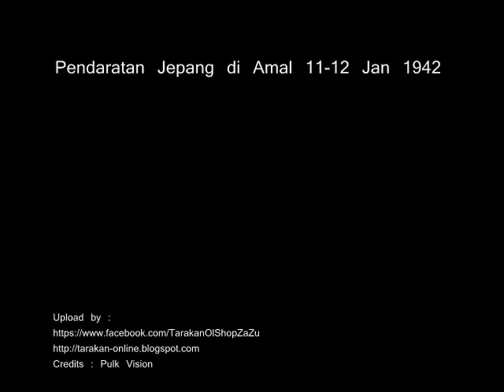Pendaratan Jepang di Pantai Amal Tarakan 11-12 januari 1942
Tarakan Online Shopping ZaZu Jual Baju Muslim, Baju Tidur, Baju Kaos, dan Baju Anak-Anak Khusus Wilayah Kota Tarakan ( Kalimantan Utara )
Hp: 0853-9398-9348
Pin BB : 52C64ADC